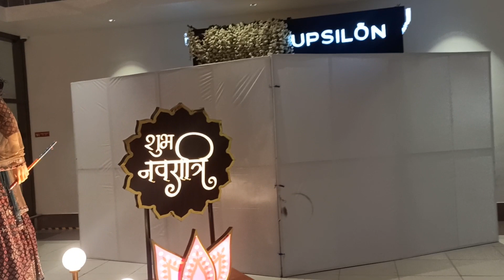T1 Ahmedabad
Sardar Vallav Bhaipatel International Airport Ahmedabad